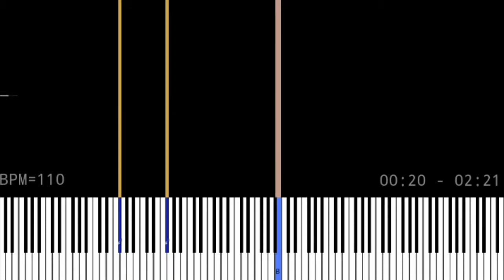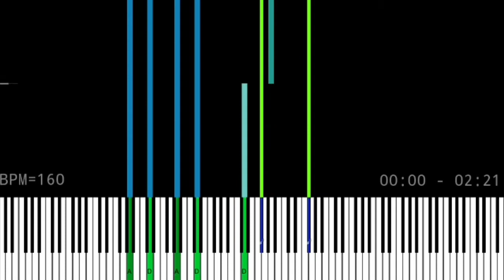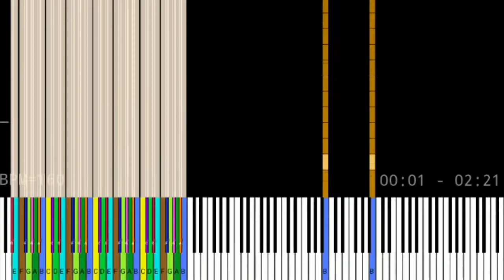August 1,5 Миллиона нот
Автор: Zhyxperia
Ноты: 1533662